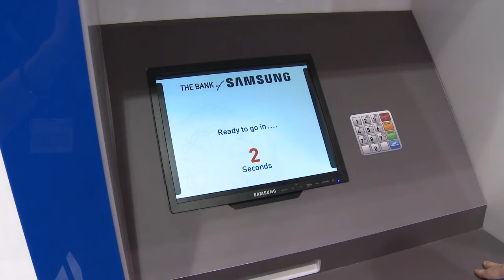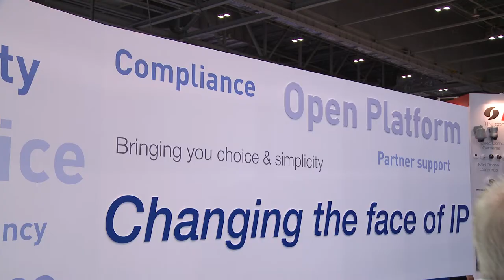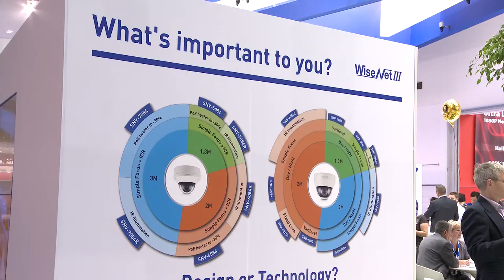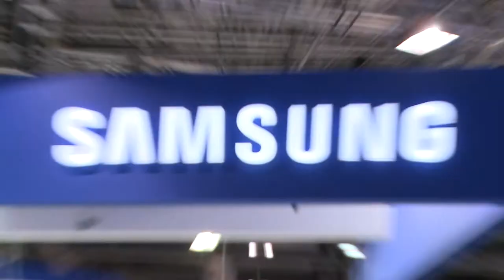How Samsung are "Changing the Face of IP" at IFSEC 2014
In this video tour of the Samsung Techwin stand at IFSEC International 2014 Peter Ainsworth explains how Samsung is "Changing the Face of IP" in two key areas:

1. Zero Configuration NVRs which allow installers to set up a system in less than one minute
2. Open Platform Technology with WiseNetIII processors allowing customers to upload third-party Apps to cameras.